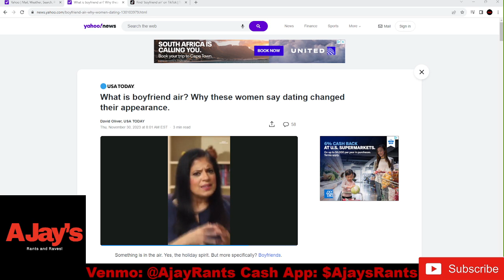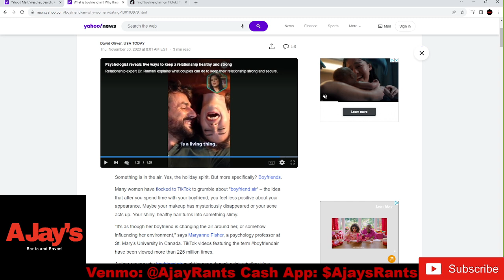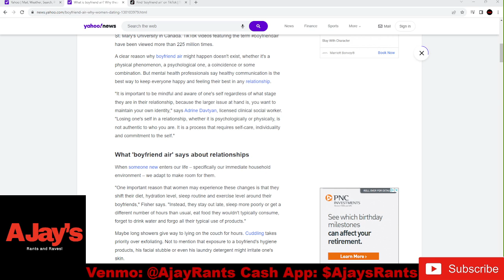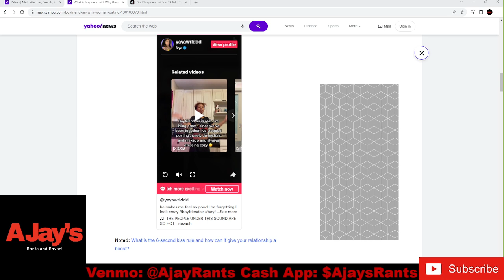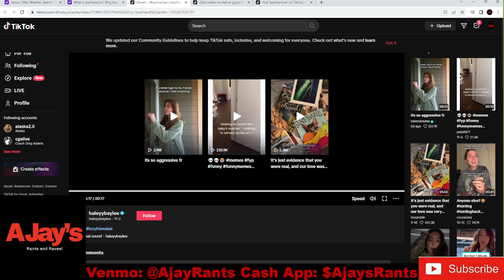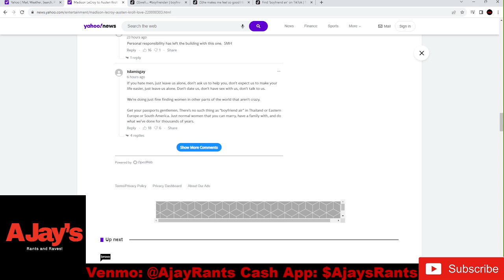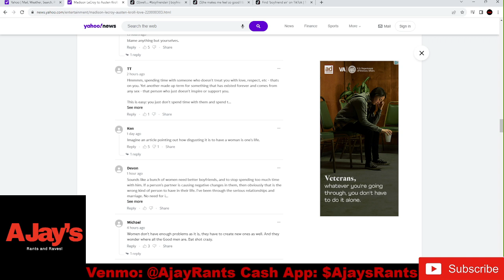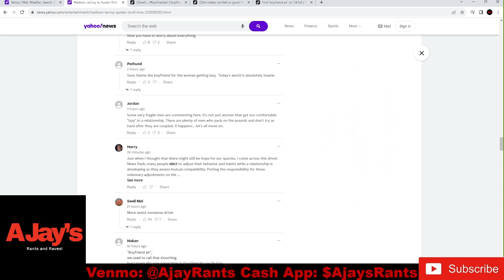Women Complain About "Boyfriend Air!" SMH